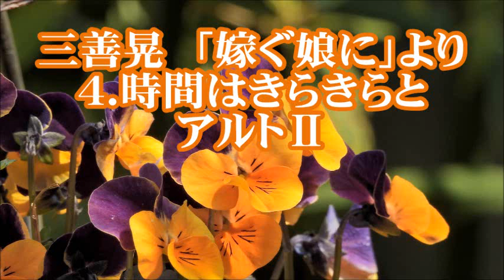三善晃 「嫁ぐ娘に」より ４．時間はきらきらと アルトⅡ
合唱曲・音取り　４．時間はきらきらと　アルトⅡ
混声合唱組曲「嫁ぐ娘に」より
高田敏子　作詞／三善晃　作曲